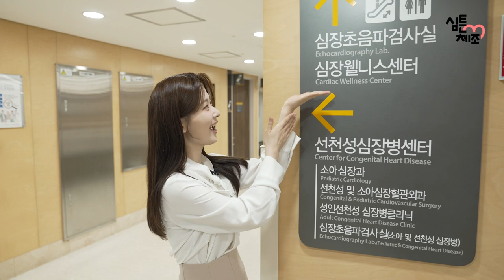예방부터 재활까지?! 심장에 좋은 운동 배우기 💪 신촌세브란스 심장웰니스센터 갔다왔어요 [심튼체조 1화]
오늘은 특별한 곳에 방문했어요.
바로 신촌세브란스 웰니스센터인데요. 🏥

00:00 오프닝
01:02 심장웰니스센터 입성!(with 이찬주 센터장)
02:40 주로 어떤 환자분들이 심장웰니스센터를 찾나요?
03:17 심장웰니스센터에서 가장 자부심을 느끼는 포인트는 무엇인가요?
04:24 심장웰니스센터에서 재활하면 재활 속도가 눈에 띄게 좋아지나요?
05:34 심장웰니스센터 센터장이 된 계기가 있으신가요?
07:59 한국심장재단에 대해 알고계신가요?

한국심장재단과 함께 MC하트는 앞으로 심장이 튼튼해지는 심튼체조를 소개해드릴 예정입니다, 심튼체조 소개에 앞서 신촌세브란스 심장웰니스센터에 방문했는데요.

이곳은 심질환자의 예방과 진료 그리고 재활을 담당하는 국내 최고의 센터 중 하나인 곳인데요.
한국심장재단과 함께 MC하트가 탐방하게 되었습니다.
MC하트는 앞으로 심장이 튼튼해지는 심튼체조를 소개해드릴건데요, 소개에 앞서 신촌세브란스 심장웰니스센터에 방문했습니다.

심장 건강의 최전선에서 일하는 의료진들과의 인터뷰부터, 최첨단 시설까지🩺 이곳에서 어떤 일들이 이루어지고 있는지,
그리고 심장 건강을 위해 우리가 알아야 할 것들을 담아왔습니다❤️